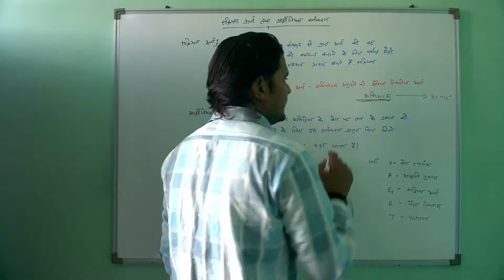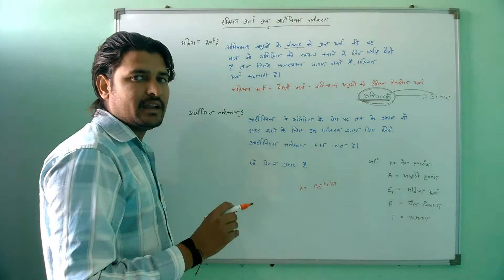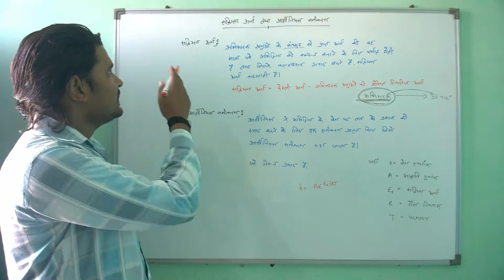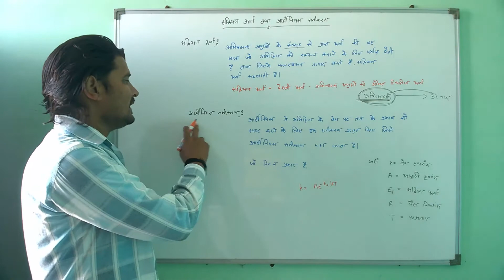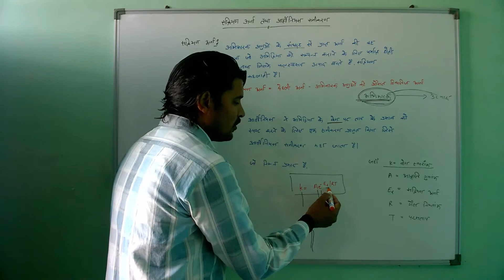सक्रियण ऊर्जा तथा आहीनियस का समीकरण (Activation Energy) || NCERT 12th Chemistry